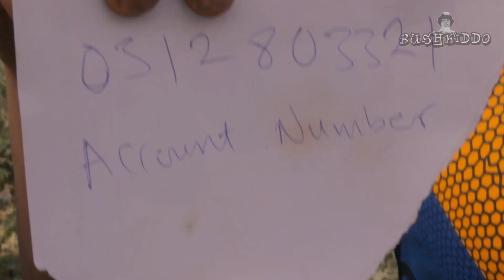Budurwar Bushkiddo tazo karban kudin azumi ta karfi da yaji | E.O.D 🤣